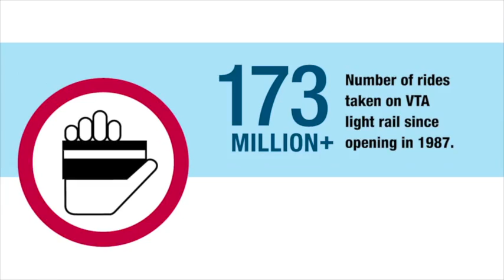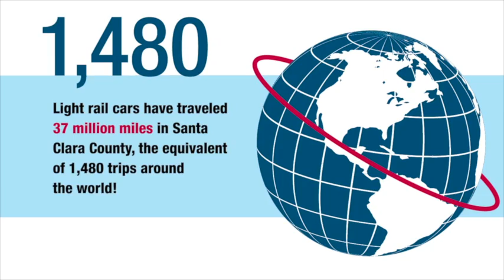VTA Celebrates the 25th Anniversary of Light Rail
VTA is celebrating 25 years of moving the Valley forward with our light rail system. Watch this video to learn about system statistics and VTA's landmark light rail Wi-Fi system. Look for future videos about our Light Rail Efficiency Project